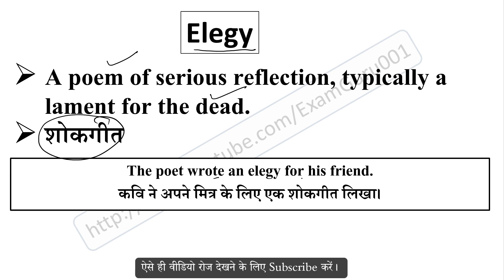Elegy meaning in Hindi // Explained Elegy With Using Sentence